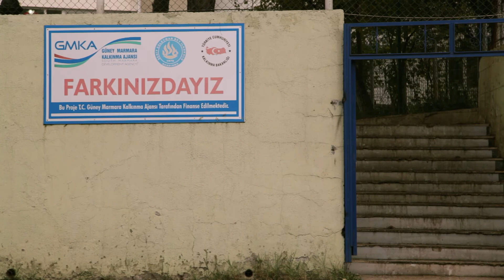Farkınızdayız Projesi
Balıkesir'in Bandırma ilçesinde 2013 yılı Sosyal Kalkınma Mali Destek Programı kapsamında desteklenen "Farkınızdayız Projesi"